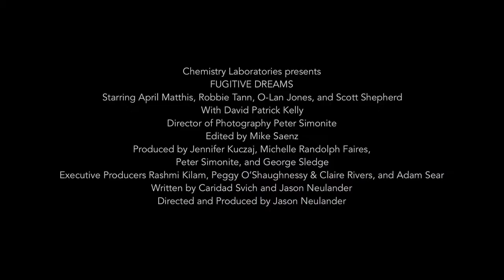Fugitive Dreams Official Teaser MANIFF 2021